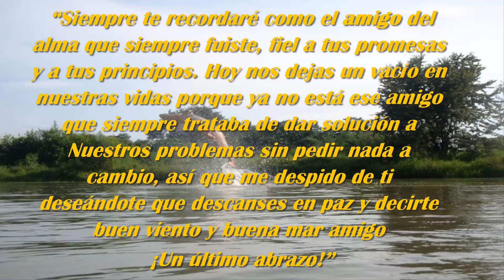Viviras por siempre- homenaje a Nuestro amigo Joel Echavarria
Viviras por siempre , Jesus manuel Estrada